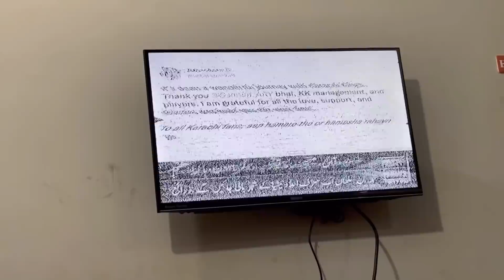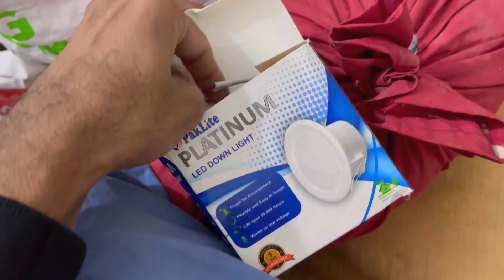Alhamdulillah Adha Ghar Tiyar Ho Giya 🤲|Pak village family vlogs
Pak village family, family vlogs,vlog, Rabia'slife,vlogs, Pak village family, Pak village vlogs,